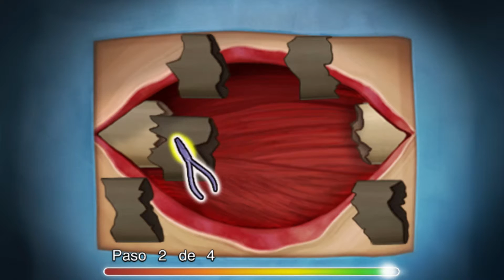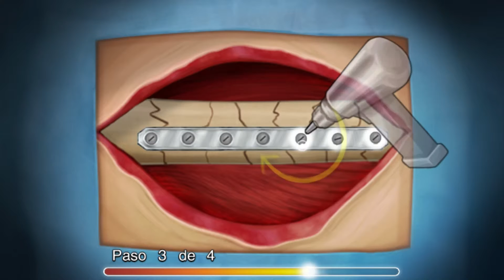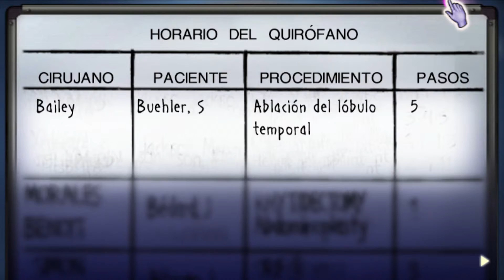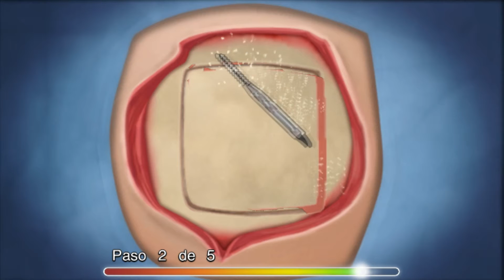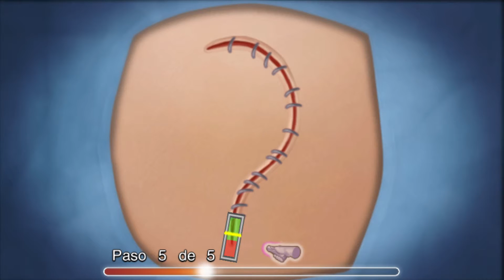Anatomía de Grey EL VIDEOJUEGO | #15 | TheDany27